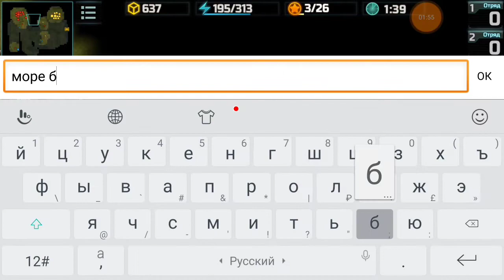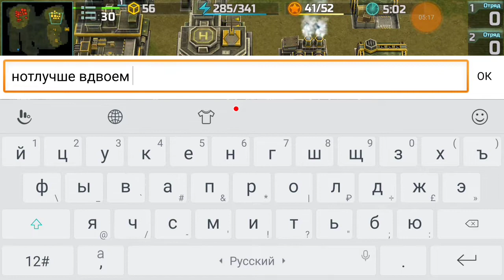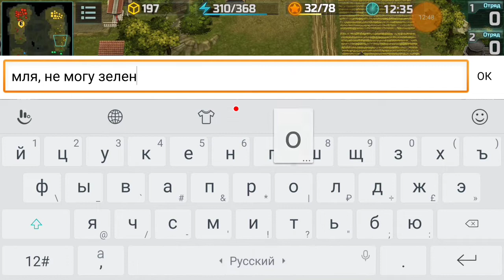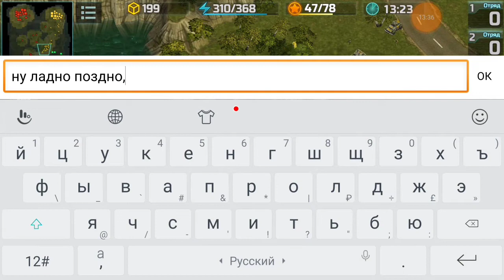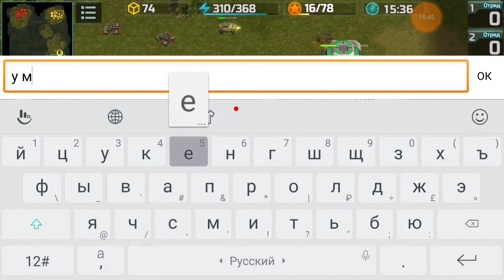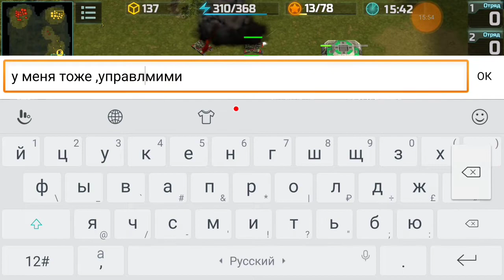Игра 12 против 15+16, или когда твой напарник немного рак (немнёшко)